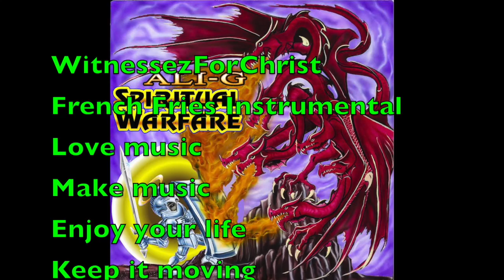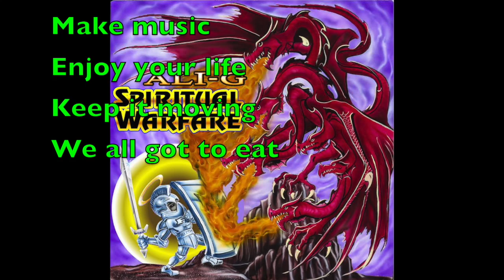Dream Works productions French Fries Instrumental "WFC"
WitnessezForChrist presents "FRENCH FRIES" instrumental
musicology

Below is an album linked with WitnessezForChrist if interested, test the vibe, God bless

Zorillo Chizo Mega Deceptionism 60 songs 1 album online